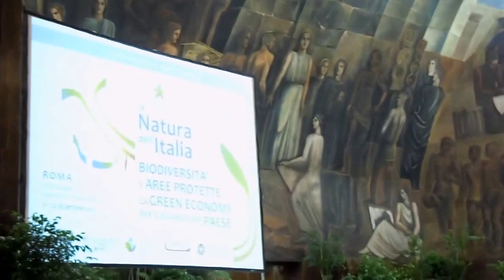Conferenza «La Natura dell'Italia» Sapienza Università di Roma | PROTECTA PROTECTAweb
L'intervento fuori programma di una studentessa all'Aula Magna dell'Università Sapienza di Roma durante il Convegno sulla Biodiversità, Aree Protette e Green Economy promosso dal Ministero dell'Ambiente, e le risposte del Ministro dell'Ambiente Andrea Orlando e del Rettore Luigi Frati.